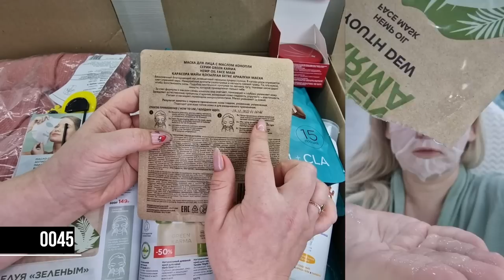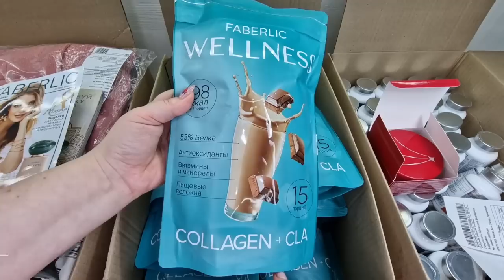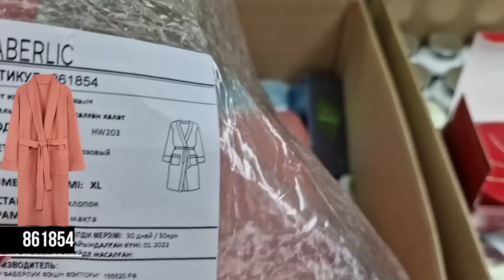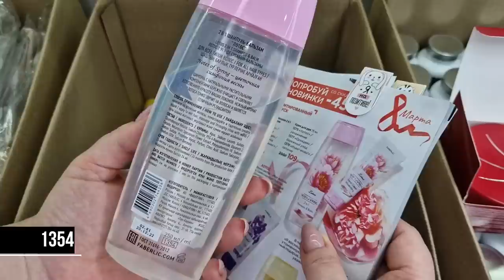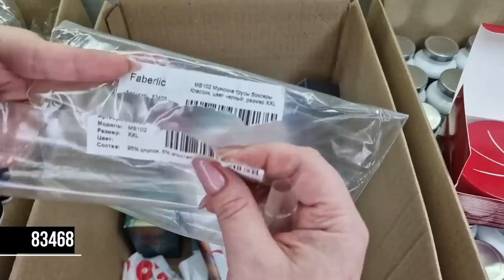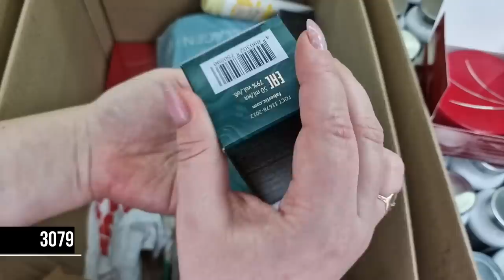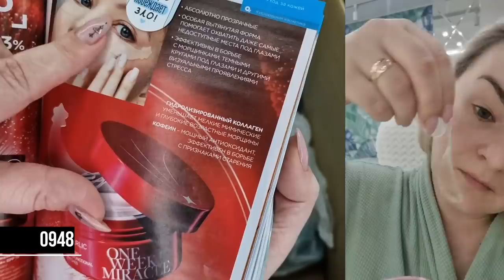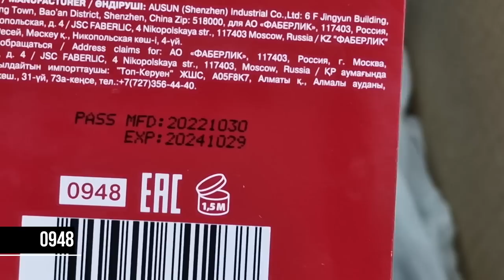Новинки 03/2023: Маска с маслом конопли Green Karma, парфюм Shanti, шампуни, патчи One Week Miracle.